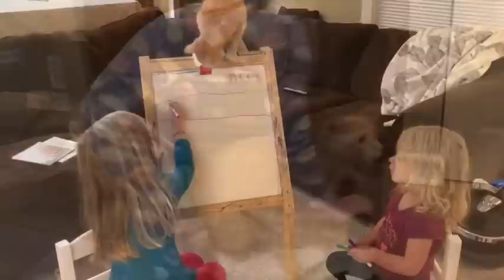Goodbye Bailey Welcome Carrot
Abby singing You Are My Sunshine one last time to Bailey who passed away a few hours later at an animal hospital at age 14 to kidney failure. Six months later June 2019 the girls are surprised for their birthday with a new kitten who acts just like Bailey. She loves to be snuggled, carried around, pushed in strollers,  with a baby, dressed up in tutus, read books, among many other fun adventures with three little girls  Abby, Hannah, and Claire. 👧🏼👧🏼👶🏼🐈🐈💕🐾

You can find Bailey’s book in Target, bookstores, and Amazon. It has been found in bookstores as far away as Malaysia and Singapore.

Instagram accounts: Bailey_No_Ordinary_Cat
The_Cat_Named_Carrot

Facebook: Bailey No Ordinary Cat
The Cat Named Carrot